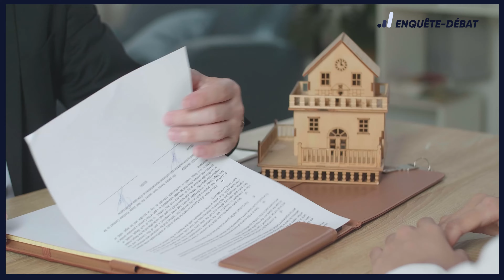Crédit immobilier : l’effondrement record qui alarme le marché